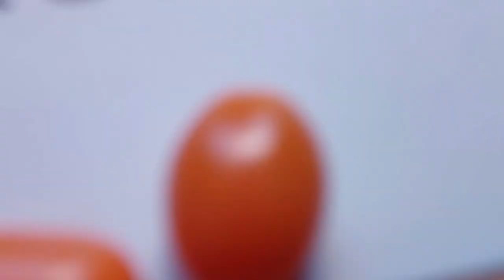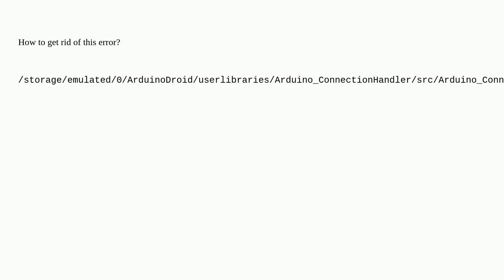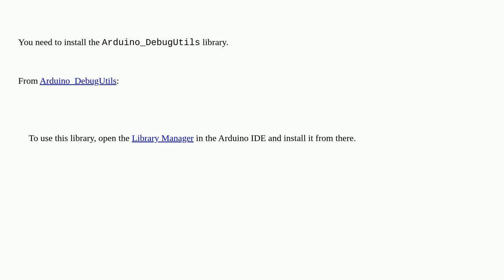Arduino: Arduino_DebugUtils.h: No such file or directory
Arduino_DebugUtils.h: No such file or directory

A special thanks goes out to the community

  arduino-ide compilation-errors